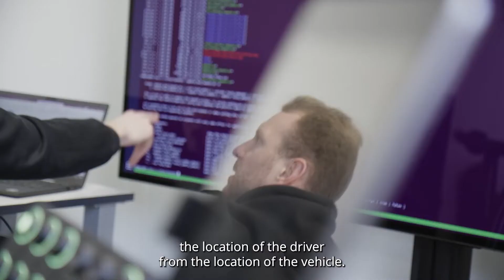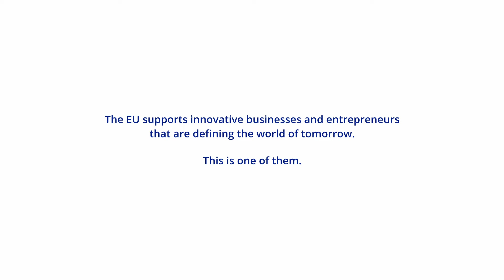Fernride - the driver-less technology forerunner from Germany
Driver-less technology is a reality already taking shape in the logistics and shipping industries, accelerated by driver scarcity, the explosion of online commerce and the shift to electrification and reduction of emissions.

Fernride, a spin-off from the Technical University of Munich (TUM), is a young company racing ahead into this space. Backed by EIF with early-stage venture capital funding.